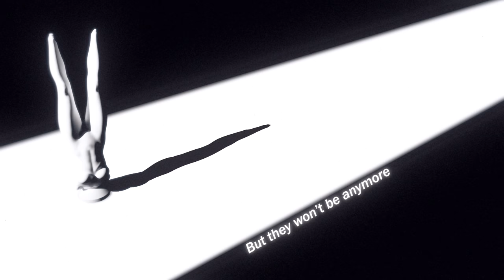Twice is Nice - Devil (Official Lyric Video)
LYRICS:

Bye, to all my goddamn power
It’s such a pleasant game
When I call her by your name
All the cold tears that you’ve cried
Fueled by horrors that you‘ve found
All the passion that we’ve had
Never meant to make us sad

Hopelessly cruel
So young but I knew
How badly I hurt you
You’re gone

And I really wish that my love is still in a corner of your mind
Cause the feel of her lips
Is so much colder than yours
All these times were so pure
But they won’t be anymore
Cause she

Bye, to all the golden hours
It’s not a pleasant game
And the end’s always the same
From the sadness that I have
There are things I cannot say
All the power that I had
Was to make you fade away

Cause she

VIDEO CREDITS:
Patrick BLAKE

MIXING:
Jean Baptiste BEURRIER

MASTERING:
Jules DE GASPERIS

CREDITS:
Léo MICHEL
Gabriel BEAUCHET
Mamizo RAVALOSON
Romain LOUET